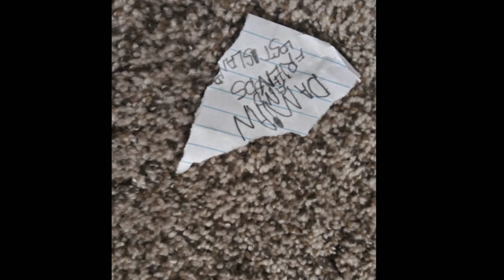Damian and his friends lost island trailer 2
My dad will make a film